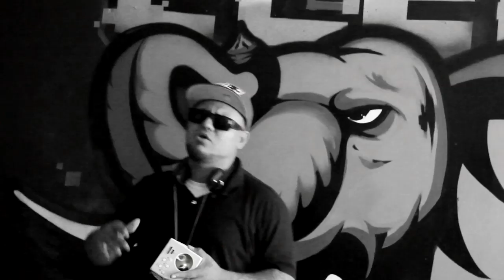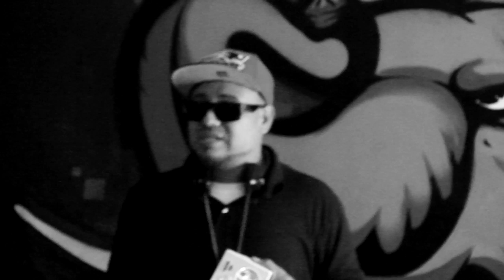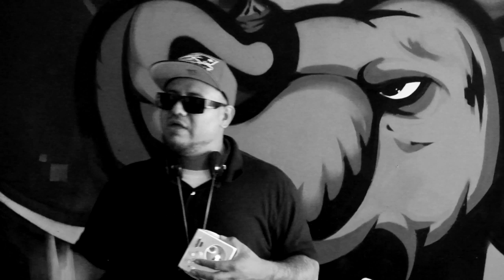Erick Cruz A.K.A. PACK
en Elephant Art -
solo Jesus Salva: